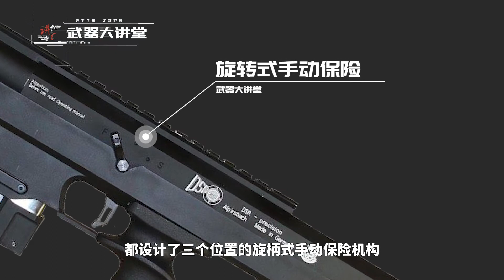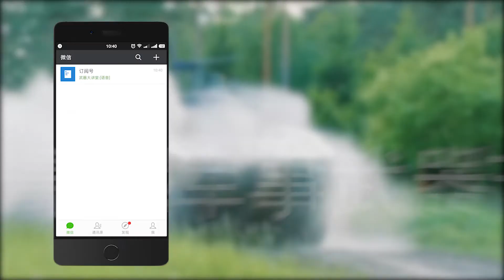武器大讲堂-详解德国DSR-1狙击步枪，双弹匣设计，100码精度达到了0.2MOA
本期我们讲解：DSR-1狙击步枪

Mrbai channel
DSR-1狙击步枪
DSR-1